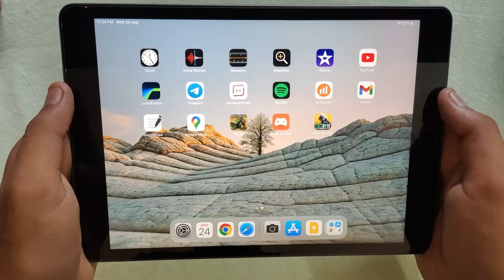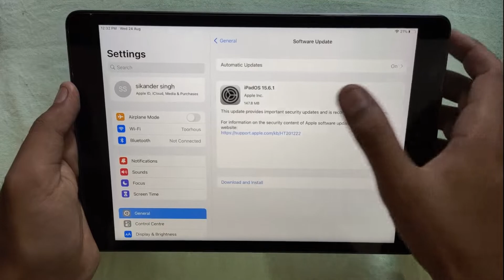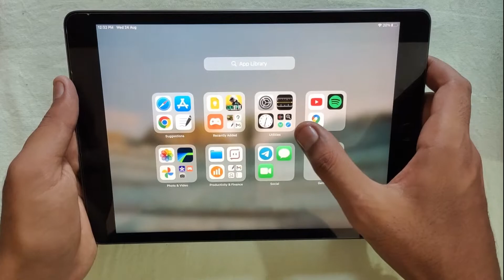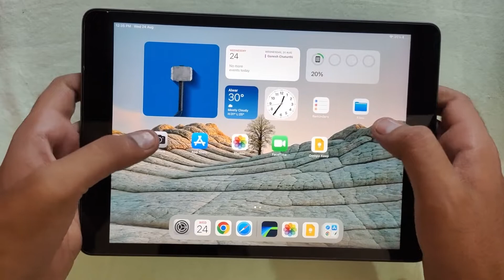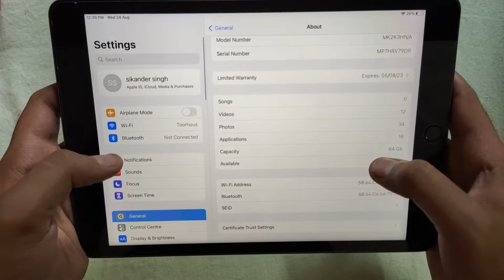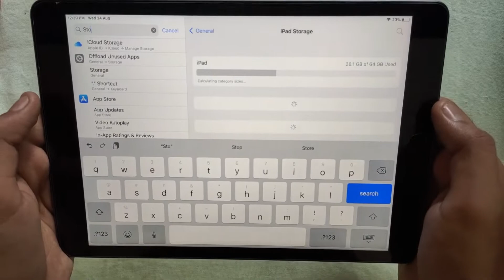iPad 9th gen full review 👌after 2 week 🔥